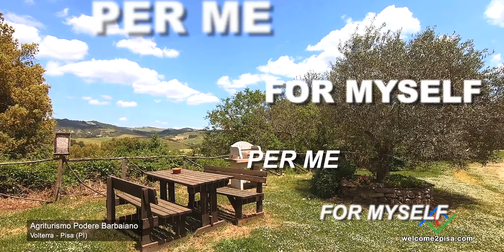Agriturismo in Toscana con piscina: Podere Barbaiano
Agriturismo in Toscana con piscina.
Il Podere Barbaiano è un meraviglioso agriturismo a Volterra con piscina privata, animali e giochi per bambini.

Welcome2Pisa ti propone un soggiorno indimenticabile in uno degli agriturismi più belli d'Italia.
Il podere Barbaiano è uno dei migliori agriturismi in Toscana con piscina privata, animali e giochi per bambini.

A soli 10 minuti di macchina da Volterra, immerso nel cuore delle meravigliose colline Toscane.

Perfetto per famiglie, ma anche per chi desidera trascorrere una vacanza in totale relax circondato dal verde della natura, dall'aria fresca, da tramonti indimenticabili, dagli animali della nostra bellissima regione, per chi ama fare trekking e passeggiate nella incontaminata natura del posto.

Al centro del Podere Barbaiano si trova l’antica casa in pietra del 1516, una piscina ad uso esclusivo degli ospiti, un parco attrezzato con area BBQ, zona giochi per bambini, area dedicata all'allevamento di animali da cortile (daini, cavalli e ovini), parcheggio gratuito.

L' appartamento può ospitare fino ad un max di 8 persone ed è dotato di tutti i confort, attrezzatura ed optional (inclusa connessione WiFi Free).

Farmhouse in Tuscany with swimming pool.
Podere Barbaiano is a amazing farmhouse in Volterra with private swimming pool, animals and games for children.

Welcome2Pisa offers you an unforgettable stay in one of the most beautiful farmhouses in Italy.
The Barbaiano farm is one of the best farmhouses in Tuscany with private swimming pool, animals and games for children.

Just 10 minutes by car from Volterra, nestled in the heart of the wonderful Tuscan hills.

Perfect for families, but also for those who want to spend a holiday in total relaxation surrounded by the green of nature, fresh air, unforgettable sunsets, the animals of our beautiful region, for those who love trekking and walking in the unspoiled nature of the place.

At the center of Podere Barbaiano is the ancient stone house from 1516, a swimming pool for the exclusive use of guests, a park equipped with a BBQ area, a children's play area, an area dedicated to the breeding of courtyard animals (fallow deer, horses and sheep), free parking.

The apartment can accommodate up to a maximum of 8 people and is equipped with all comforts, equipment and options (including free WiFi connection).

W2P | WELCOME2PISA
Amazing Accommodations in Tuscany
Ufficio: via del Borghetto, 11 - Pisa (PI)